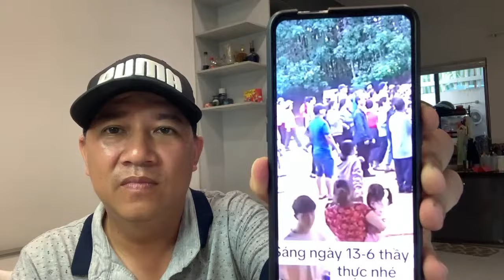tin tổng hợp Thích Minh Tuệ tình hình hôm nay 13/06